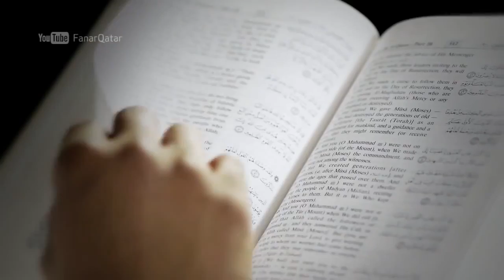Slavery in Islam - Kamal El Mekki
in Islam, and that found in contemporary Western mindsets. He goes on to explain
how Islam worked to eradicate slavery, and finally gave so many rights to those
enslaved that the practice has all but disappeared.

Kamal El Mekki has been dubbed the Black Belt of Dawah. With decades of experience in the Dawah scene, Shaykh Kamal combines his ground-breaking teaching style with his own dash of humour, certain to leave students feel at ease & entertained, but above all skilled and empowered.

Shaykh Kamal is known best for his workshop "How to Give Shahadah in 10 Minutes", a 6-hour workshop designed to empower MSAs and Dawah organizations in the art of Dawah. His lectures and online videos (targeting contemporary challenges) have also gained popular fame and positive impact among Muslims and non-Muslims alike. Educated at the hands of numerous prominent Islamic scholars from across the world, Shaykh Kamal also has dynamic experience in the secular world.